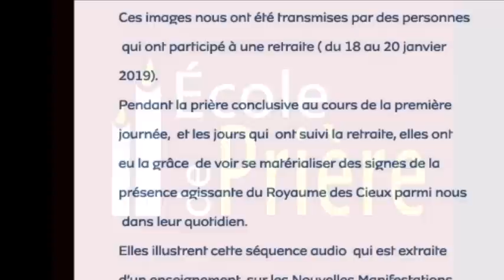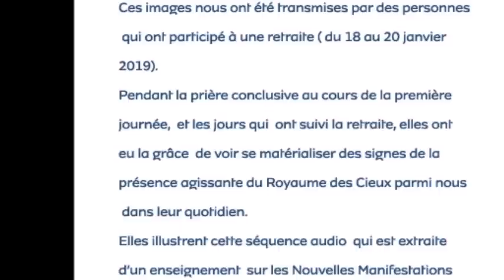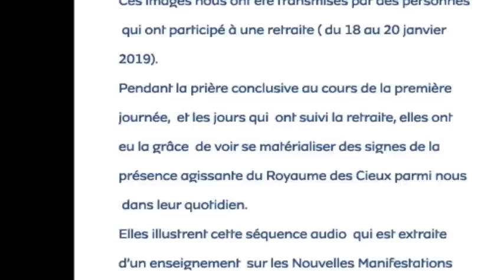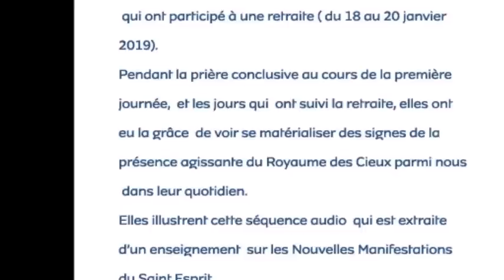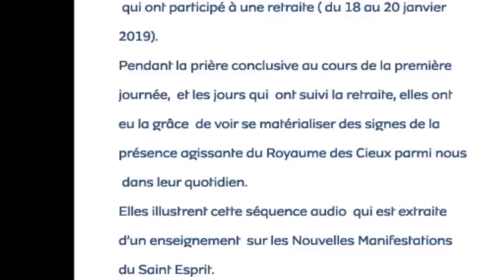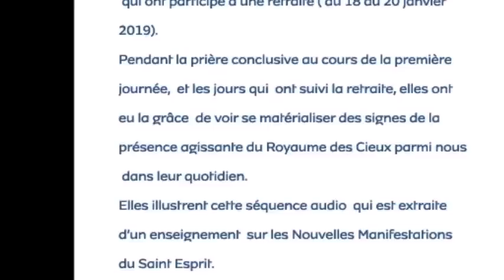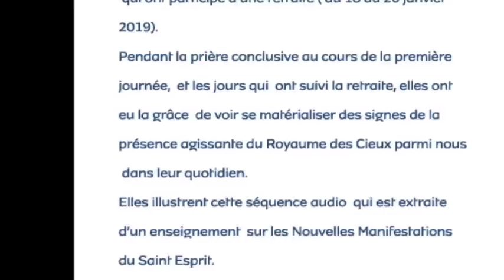La présence agissante du Royaume des Cieux parmi nous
Cette séquence est extraite de l'Enseignement sur Les Nouvelles Manifestations du Saint Esprit. Les signes que Dieu nous donne  servent à nous communiquer la révélation de Dieu et nous faire grandir dans la foi. Nous ne devons chercher à demeurer dans une intimité profonde avec le Seigneur, ces signes viennent nous présenter qu'Il est est présent dans nos vies.
L'école de prière est un temps de formation et de prière pour découvrir les étapes de croissance de la vie spirituelle.